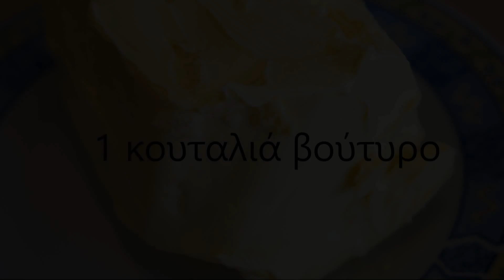Κουραμπιέδες με σοκολάτα & απλοί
Κουραμπιέδες με σοκολάτα & απλοί  από το redmoon.gr